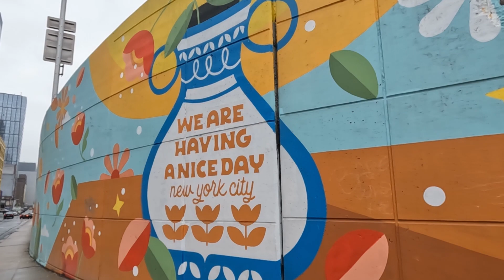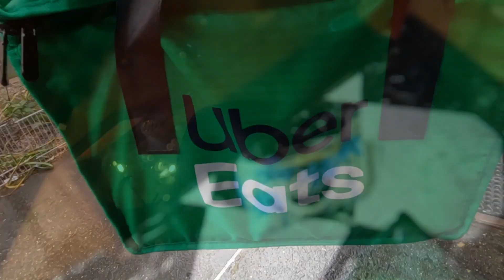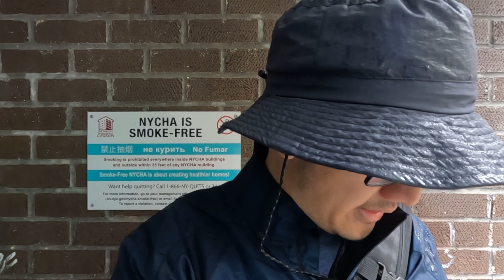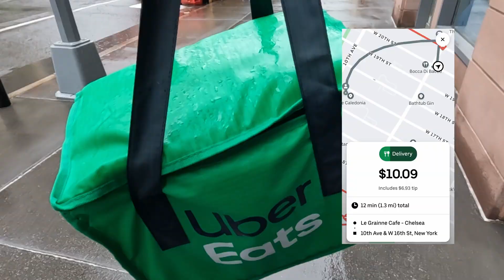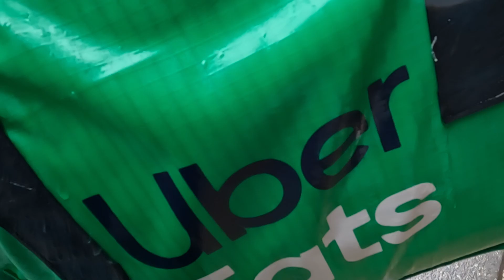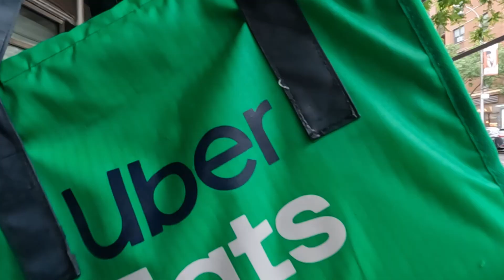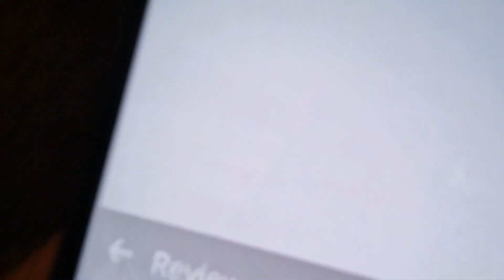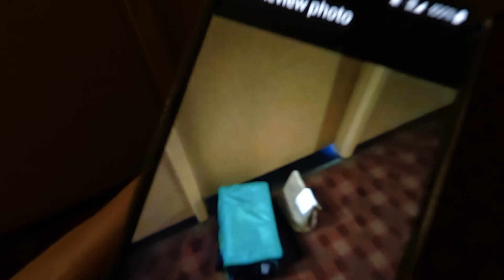Made $100+ Walking - Day 31 - Uber Eats Doordash Walker NYC - UberEats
Finally got our first Doordash order in!

Razor A5 Air
GoPro Hero 10 Black
Noise Reduction Cover for GoPro 10
Gopro backpack strap mount
Memory Card
Thermal BackPack